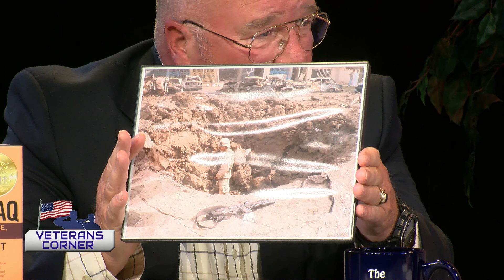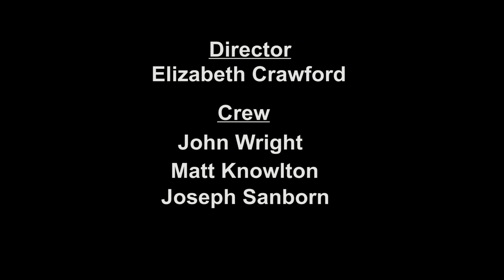The Veterans Corner - E212 - Marc Youngquist